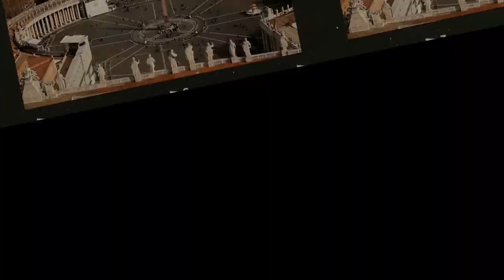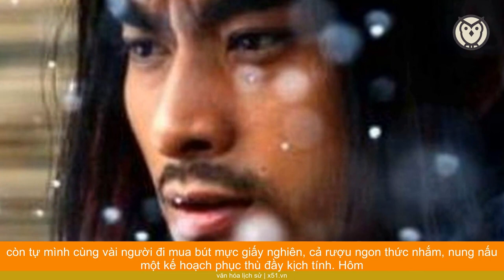TẠI SAO NÓI TIỆC LÃ HẬU, ĐAO VÕ TÒNG VÀ XEM UỐNG RƯỢU BIẾT KHÍ CỐT ANH HÙNG?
"Thủy Hử truyện" là bộ tiểu thuyết theo lối văn bạch thoại đầu tiên, ban đầu cuốn sách có tên Giang hồ hào khách truyện, hay còn có tên Trung nghĩa Thủy hử truyện, được xưng danh là tiểu thuyết anh hùng bậc nhất của Trung Quốc với tư tưởng Trung nghĩa song toàn, thế thiên hành đạo. Thủy Hử truyện là một trong những tác phẩm được liệt vào Tứ đại danh tác của nền văn học cổ điển Trung Quốc cùng với Hồng lâu mộng, Tam quốc diễn nghĩa, Tây du ký.